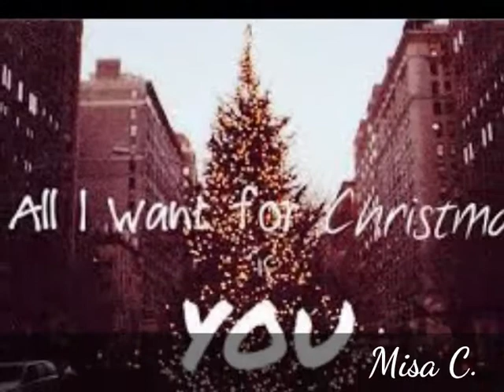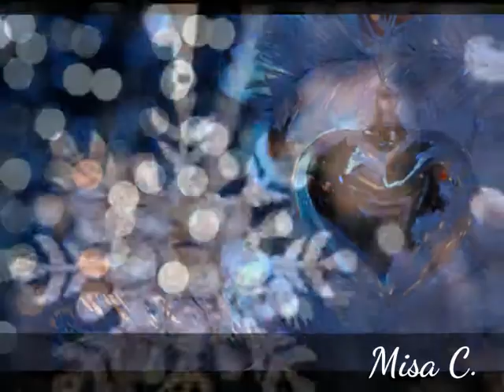Taylor Swift - Last Christmas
Vytvořila jsem další video. Tentokrát s Vánoční tématikou :) je tu o něco později a za to se vám moc omlouvám ale měla jsem problémy s počítačem.